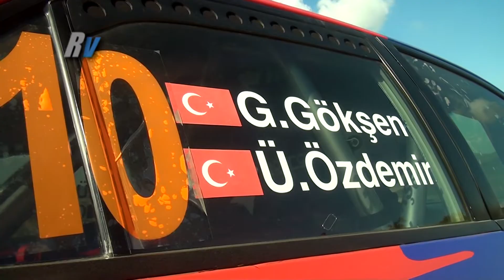2013 Ford Otosan Kocaeli Rallisi / Ümit Can Özdemir - Gökay Gökşen / Mitsubishi Lancer Evo 9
2013 Ford Otosan Kocaeli Rallisi / Ümit Can Özdemir - Gökay Gökşen / Mitsubishi Lancer Evo 9